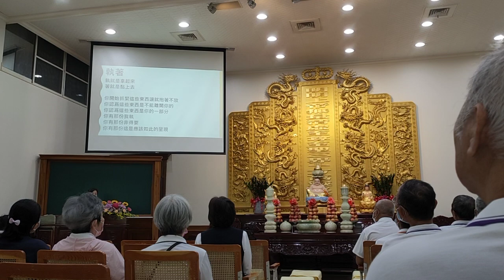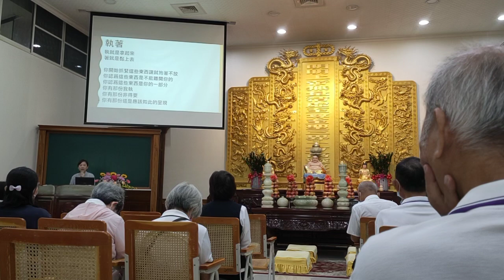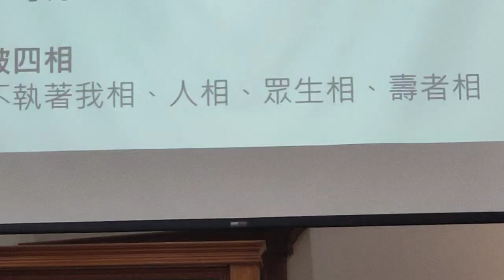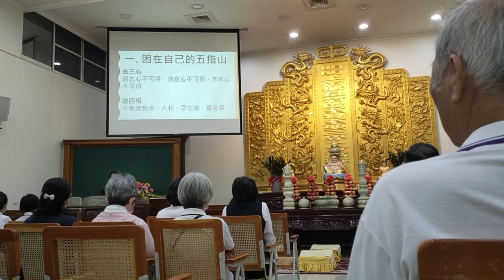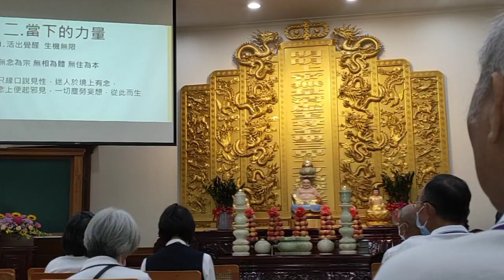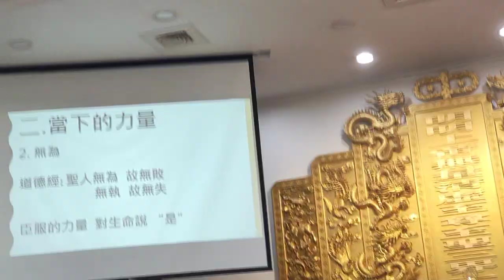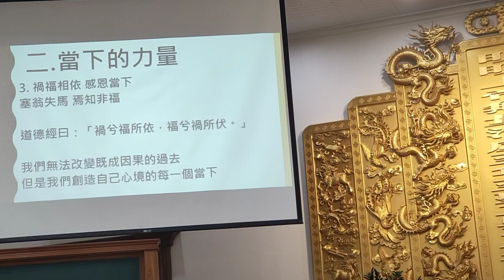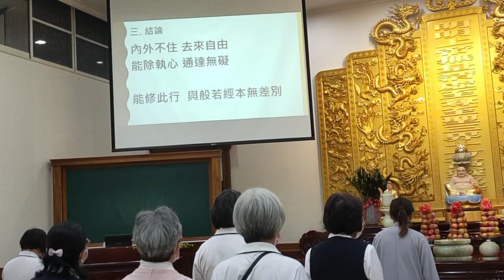VID20241013#愛祥佛堂啟慧班 王講師講解破除執著之框#閩南語 發音 _090348